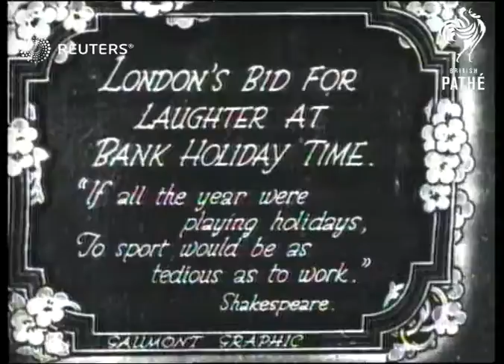LEISURE: Weston-Super-Mare Holiday Scenes (1928)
Londoners enjoy the Bank Holiday.

Full Description:

SLATE INFORMATION: London's Bid for laughter at Bank Holiday Time

ENGLAND:
EXT
Clowns performing on makeshift stage / Charabancs packed with holidaymakers driven along past / Crowd of holidaymakers / Various of crowd of holidaymakers watching clowns perform on stage / Crowd of boys with trousers rolled up paddling in water / Holidaymakers wandering thru fairground, fairground rides and tents / Pedestrians along in street, charabancs along past / More of group of boys (children) paddling / Various of familes (crowds) at fairground
Background: Londoners enjoy the Bank Holiday.